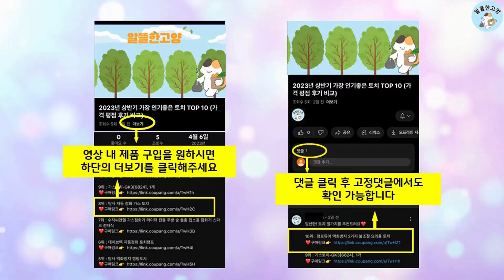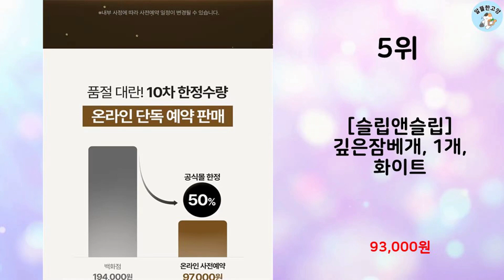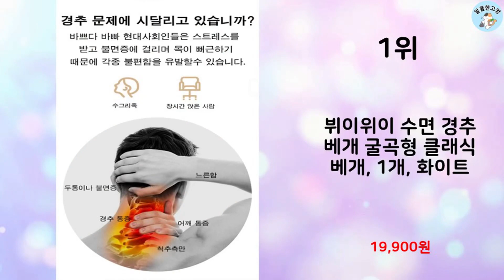2024년 상반기 판매순위 라텍스베개 BEST 10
알뜰한 고양에서 2024년 상반기 인기 라텍스베개 TOP 10을 소개해드립니다.

10위 : 라텍스라이프 친환경 라텍스베개 하트 100%천연라텍스+속커버+겉

9위 : 엔씨엘 천연라텍스 굴곡형 베개 XL + 속커버

8위 : 라텍스라이프 친환경 라텍스베개 하트 100%천연라텍스+속커버+겉

7위 : 프랑떼 워셔블 메모리폼 경추베개 컴포트, 그레이, 1개

6위 : 엔씨엘 천연라텍스 굴곡형베개 M + 속커버

5위 : [슬립앤슬립] 깊은잠베개, 1개, 화이트

4위 : 엔씨엘 천연라텍스 굴곡형 경추베개 L + 속커버

3위 : [매장판] 메모리 베개 라텍스 메모리폼 낮은 베개, 1개, 주니

2위 : 라버트리 프리미엄 땅콩형 라텍스 베개 2p + 속커버 2p

1위 : 뷔이위이 수면 경추 베개 굴곡형 클래식 베개, 1개, 화이트

 감사합니다